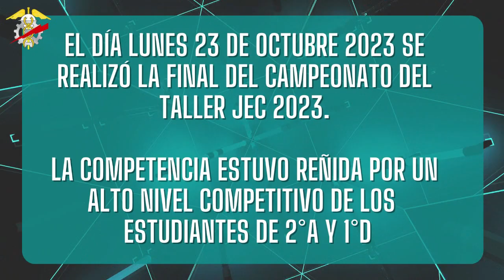NOTICIAS DAEM FINAL CAMPEONATO TALLER JEC 2023 LICEO POLITÉCNICO PABLO RODRÍGUEZ CAVIEDES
El Liceo Politécnico Pablo Rodríguez Caviedes realizó la Final Del Campeonato del Taller JEC 2023 en. La actividad consistió en organizar un campeonato de fútbol varones para los primeros y segundos medios los días miércoles y jueves de cada semana, correspondiendo la coordinación a los docentes de taller JEC “disciplina Fútbol” Leonel Meneses Tapia y José Collao Ponce. La competencia estuvo reñida por un alto nivel competitivo de los estudiantes de 2°A y 1°D

Objetivo General:

• Fomentar la participación de los estudiantes en actividades fuera del aula que contribuyan a mejorar la convivencia escolar y los ambientes de aprendizajes.

Objetivo específico:

• Propiciar la participación de los estudiantes en actividades donde se fomente el trabajo en equipo.
• Promover la sana convivencia entre los estudiantes y la comunidad educativa en general.
• Fomentar el deporte como parte del aprendizaje escolar.
• Difundir los valores institucionales hacia la comunidad.
• Mejorar la comunicación entre los estudiantes, docentes y la comunidad educativa en general a través del trabajo colaborativo.